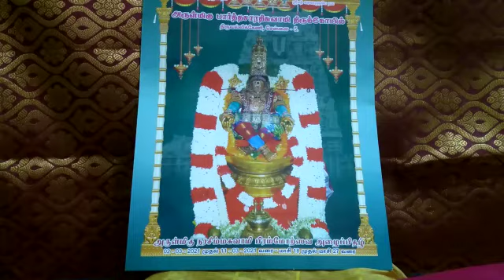Triplicane Sri Parthasaraty koil Sri Narasimhar Bromotsavam 3rd day Simha vahanam /padmasree chakra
padmasree chakra
2021 Triplicane sri parthasarathi temple